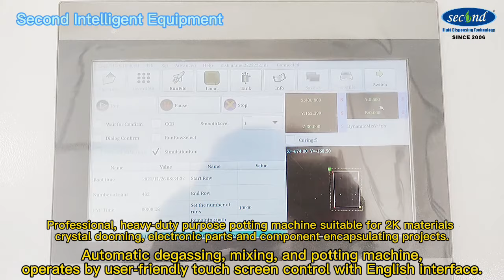User friendly HMI touchscreen 2K glues label, sticker, badge, gift products auto doming machine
Automatic doming 2K-material for label, sticker, badge, gift w/ degassing, mixing, potting machine can equip with PC operating or touchscreen operating, both have their advantages.

S3030C is a powerful and functional automatic two-component ratio mixing and potting machine. It is able to handle different PU, polyuthean, epoxy resin and other 2-part materials. For over 15 years, customer all around the world are using it for different productions, from the electronic products’ encapsulating to the crystal doming. For the doming sticker, this machine able to equips with single or multiple nozzles for slow or high capacity production. The machine can work with 1, 2, 4, 6, 8 nozzles at the same time to give high UPH (unit per hour) production output. We are using good quality aluminum nozzle separator, so it will provide better accuracy and for heavy duty productions.

The machine model is S3030C. It is a popular two components auto degassing, metering, mixing, and potting machine. The machine equips with good quality PC computer or branded PLC with touch screen versions. Very easy and handy to use, the machine comes with auto refill pump to draw materials into the tanks, and through setting, it will perform auto metering, mixing base on ratio, and feed continuously and homogenously. The machine can control speed, flow, graphical trajectories to meet different shapes, sizes of products. With the powerful software, it able to work with different materials’ surfaces to control different material flow, so to create PERFECT doom effect every time. This is what we meant quality! Don't buyer from the DIYer machine suppliers, they don't know how to control the adhesive material precisely, you will end-up regret but to force to buy stops, services, and buy replacement parts.

The machine annually sold over 300-500 units globally. It is one of our best selling two-components mixing and potting machines, customers are using it to create stickers, souvenirs, badges, jewelry, and other products.